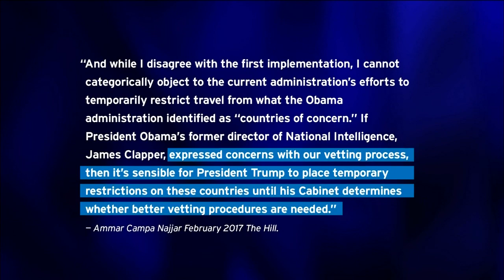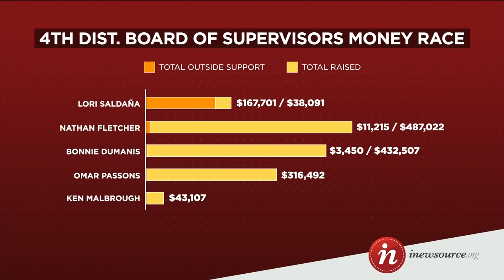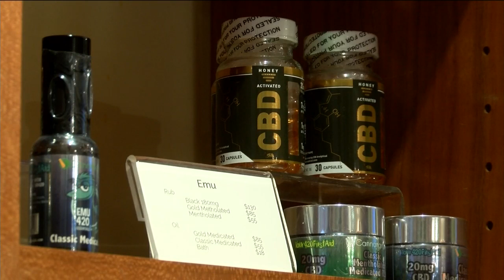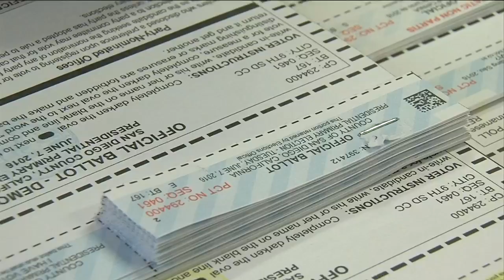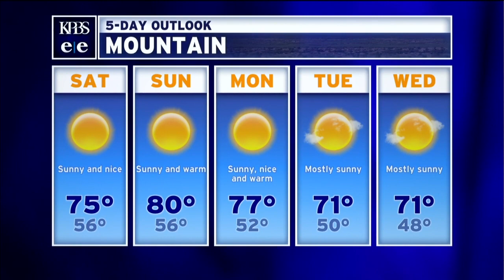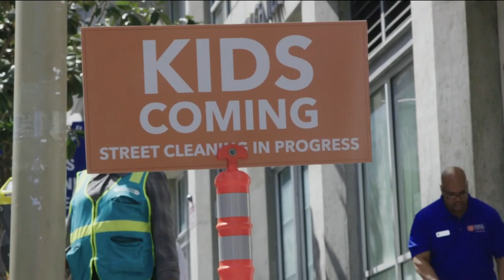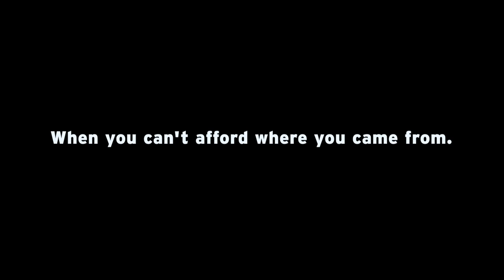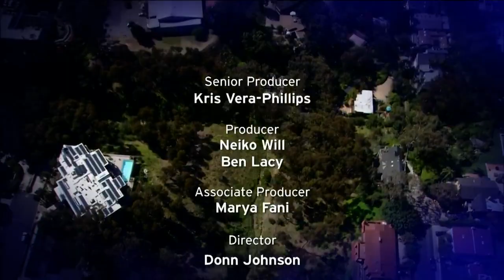Friday, June 1, 2018 - Evening Edition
A border wall replacement project begins in San Diego. Also, KPBS interviews city council candidate  Lori Saldaña, the people who make San Francisco’s gritty Tenderloin neighborhood safe for school kids and a look at this weekend’s events in San Diego.